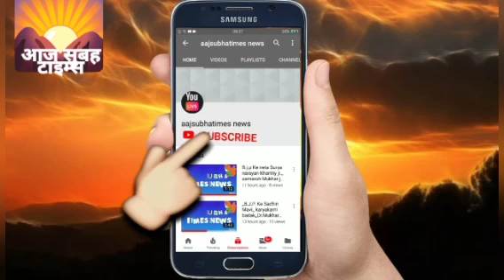अयोध्या रामनगर में आज बड़ा मंगलवार और देशके अनेक जगह पर राम जाप के साथ साथ भंडारे का आयोजन हो रहाहै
आज संपूर्ण भारत में बड़ा मंगलवार बड़े धूमधाम से मनाया जा रहा है देश के अनेक स्थानों पर श्री सियाराम जी के भक्ति आज बड़े हर्ष उल्लास के साथ यह बड़ा हनुमान जी की जय जयकर हो रही है वही पर भंडारा समारोह की जा रहा है आप देख रहे हैं सीधे अयोध्या राम नगर चौराहा से
आज से जेस्ट मास का दूसरा श्री हनुमान जाप अयोध्या राम नगर चौराहा समारोह किया जा रहा है यह अयोध्या प्रयागराज रोड पर
देश कि खबर कोई भी हो आपकी आवाज़ उठाने मे सबसे आगे,आज सुबह टाइम्स टीम
उत्तर प्रदेश अयोध्या रामनगर चौराहा पर कार्यक्रम आज सुबह 7,00 बजे से ही 15 मई 23 से 16 मई 23 से जेस्ट मास का दूसरा मंगलवार को हनुमान जाप किया जारहा है यह कार्यक्रम राम नगर में पिछले कई वर्षों से हनुमान चालीसा के साथ हमेशा भब्य समारोह किया जा रहा है यहाँ पर हनुमान जी की जय श्री राम के साथ जय जयकर चल रही है यह जाप भब्य समारोह श्रीराम भक्ति आज सोमवार से मंगलवार तक 24 घंटा जाप के साथ हिंदू संस्कृति कार्यक्रम राम नगर चौराहा पर किया जा रहा है यह पांच वर्षों के कार्यक्रम सयोजक आनंद पांडेय और यह रामनगर वाशियों के सहयोग से जेस्ट माह का दूसरा मंगलवार को हनुमान चालीसा की जाप के साथ भब्य समारोह
किया जा रहा है।।।।।।।।।।।।
    ।।।आज सुबह टाइम्स।।
 ।।।।। रिपोर्टिंग  पर** Lal chand soni।।।।।
         ।।।।। उत्तर प्रदेश अयोध्या।।।।
      ।।।।। नई दिल्ली न्यूज़ नेटवर्क।।।